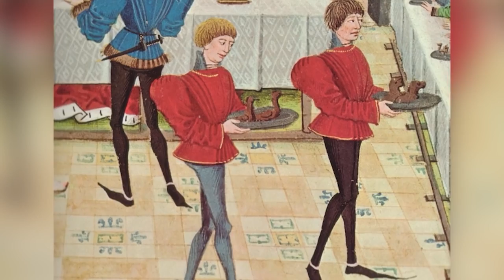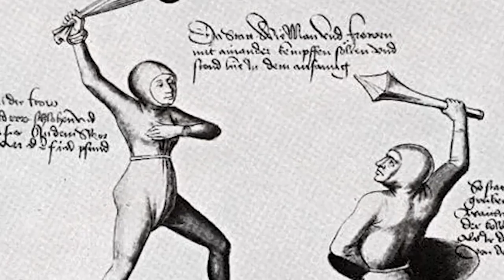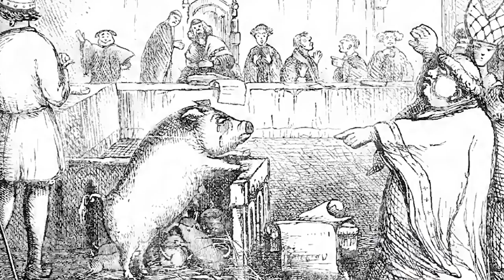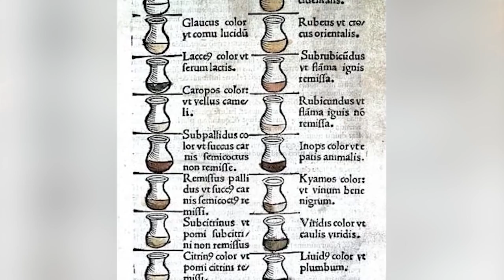Top 10 Dark Age Traditions That Will LEAVE YOU Speechless | Marathon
The dark ages were one of the worst times to live ever. People were fighting left right and center. Today let's look at this weird time in history and its traditions. The middle ages were only for the brave-hearted. Lets dive deep into the strange, unusual and dark traditions of the medieval and dark ages. This is the Top 10 Dark Age Traditions That Will LEAVE YOU Speechless | Marathon.